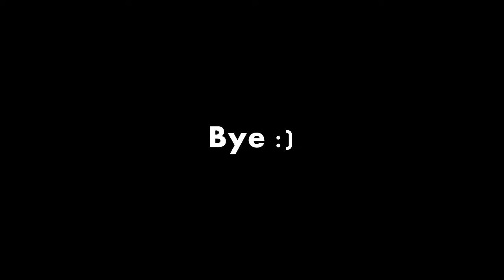INDIAN MOTOVLOGGERS LIST ll 100+ ll SHOUTOUT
HI HERE I GIVE U ALL THE CHANNELS OF MOTOVLOGGING IN INDIA I THOUT OF SHARING THIS WITH U :)

AS I CANT SHARE ALL THE LINKS HERE BCS YOUTUBE SAYS YOUR DESCRIPTION IS TOO LONG SO ILL SHARE FEW LINKS HERE AND FEW IN MY FB PAGE THNK U :)

THE HIDDEN SOUL

SPARTAX RIDE'S